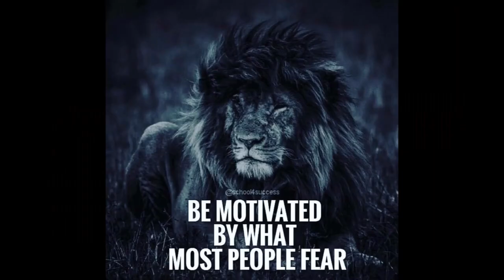Emma Siegfried Merry Xmass Everyone by Slade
I’m Emma Siegfried and I'm a 16 year old singer/songwriter and musician from England. I'm quite new to YouTube and busking so this is a place to document my progress and share my music. If you like my channel I would really appreciate if you shared it to your family and friends :)

Slade
Are you hanging up a stocking on your wall?
It's the time that every Santa has a ball
Does he ride a red nosed reindeer?
Does he turn up on his sleigh
Do the fairies keep him sober for a day?
So here it is merry Christmas
Everybody's having fun
Look to the future now
It's only just begun
Are you waiting for the family to arrive?
Are you sure you got the room to spare inside?
Does your granny always tell ya that the old songs are the best?
Then she's up and rock 'n' rollin' with the rest
Everybody's having fun
What will your daddy do
When he sees your Mama kissin' Santa Claus?
Ah ah
Are you hoping that the snow will start to fall?
Do you ride on down the hillside in a buggy you have made?
When you land upon your head then you've been Slade
Everybody's having fun
Everybody's having fun
Everybody's having fun
Everybody's having fun
Source: Musixmatch
Songwriters: Neville Holder / Jim Lea
Merry Xmas Everybody lyrics © Barn Publishing (slade) Ltd